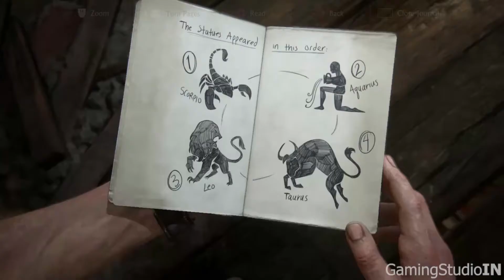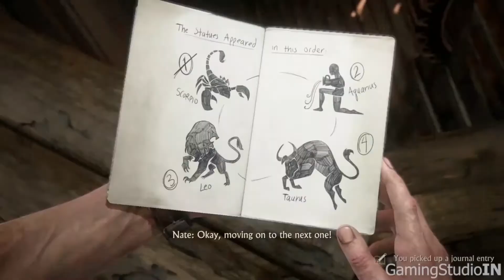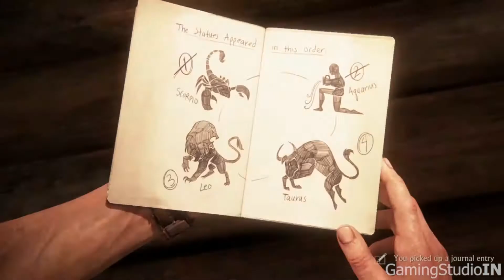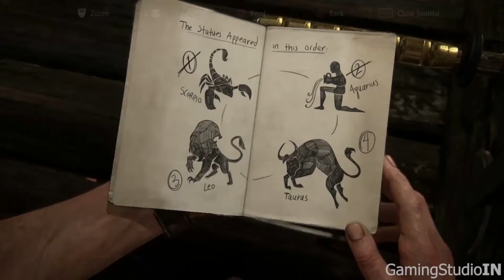Uncharted 4 : Chapter 11: Hidden in Plain Sight | The Clock Tower | 2021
GAMING LIST - Click 4 More

Hidden in Plain Sight - Uncharted 4 A Thief’s End - Part 20 Chapter 11